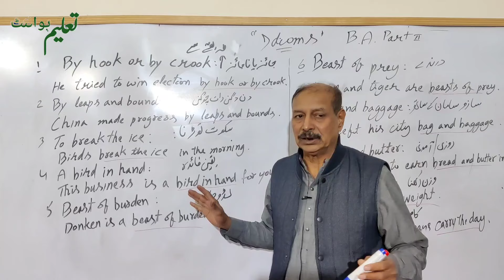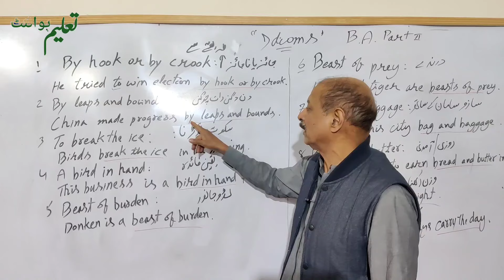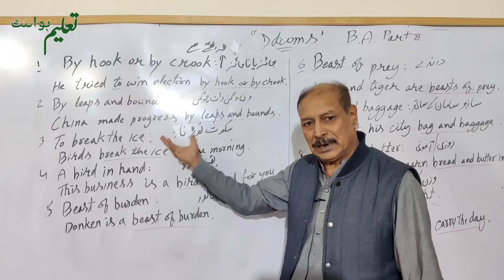Important IDIOMS | Guess | BA ENGLISH Part 2 | Prof Tanveer | For all universities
About Roll Number Slips
Matric 9th / 10th
Intermediate 11th / 12th
Bise Lahore
Bise Sahiwal
Bise Faisalabad
Bise Sargodha
Bise Multan
Bise Gujjranwala
Bise Rawalpindi
Kpk Board
Punjab Board
Sindh Board